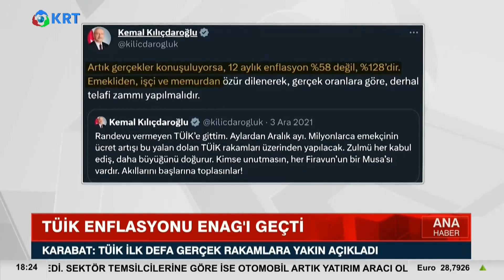Özgür Karabat: ''TÜİK İlk Kez Enflasyonu Gerçeğe Yakın Açıkladı!'' I KRT Haber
Türkiye İstatistik Kurumu önceki gün ağustos ayı enflasyon verilerini açıkladı. TÜİK’in aylık enflasyon hesaplaması ilk kez ENAG’ın hesaplamasının üzerinde çıktı. CHP'li Özgür Karabat'tan enflasyon ve maaş hesabı geldi. Karabat, "Eğer enflasyon en başından beri doğru açıklansaydı, asgari ücret 18 bin TL, memur maaşları da 35 bin TL olabilirdi" dedi.

1_Ahmet Davutoğlu, Akit TV Yayınında Sinirlerine Hakim Olamadı!

2_Hüseyin Çelik'ten Erdoğan'a Sert Sözler! AKP'de Yeni Çatlak! | KRT Haber

3_Erdoğan'a Mersinlilerden Manidar Cevap! Boş Bıraktılar! | Hafta Sonu Haber

4_Erdoğan Aslında Kim? İsrailliler Anlatıyor! 'Sadece İbranice' | Gazeteci Mustafa Hoş | Olağan İşler

5_Namaz Kılmayana Kabir Azabı Var mı? | İhsan Eliaçık | Bana Dinden Bahset

6_Cinayetler Peşi Sıra Gelmeye Başladı! Alaattin Çakıcı da Kıbrıs'ta! | Adnan Bulut | Gürkan Hacır

7_Canlı Yayında ''Prompter Kazası'' Yaşayan Erdoğan: ''Geri Al, Geri Al'' | Akşam Haberleri

8_Barış Yarkadaş Anlattı!! Sezgin Baran Korkmaz Aslında Kim? İlişki Ağında Kimler Var?

9_Erdoğan'a Karşı Çıkıyor! Hiç Bir Belgeye İmza Atmıyor! THK Kayyum'u... | KRT Haber

10_"Erdoğan'ın Seçimi Kazanmasının Tek Bir Yolu Var!" | Ersan Şen | Şimdiki Zaman